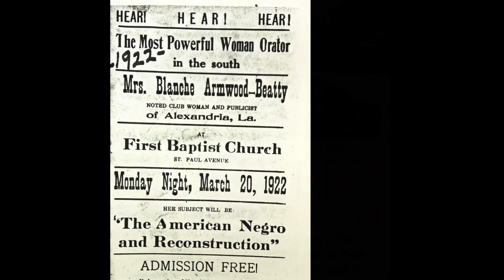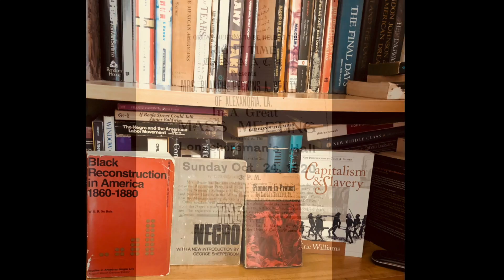Why We Must Oppose Brett Kavanaugh's Nomination To The Supreme Court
Donald Trump is trying to avoid his inevitable reckoning by appointing a judge with a record supporting an expansive view of Presidential power and protection from criminal liability while in office.